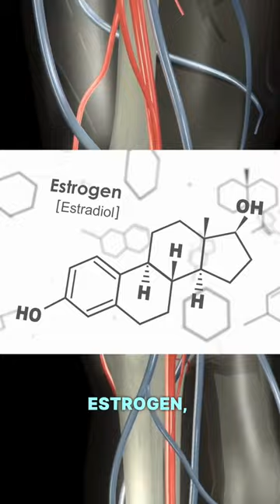Eat this food to grow taller.